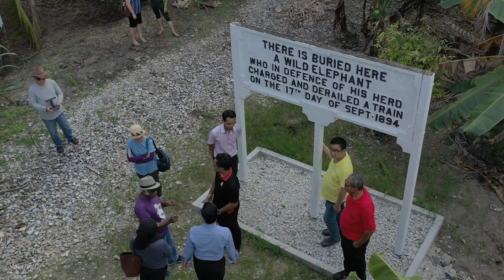The Historical Elephant Memorial Site in Teluk Intan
Recently, a group of members from the local tourism association together with the town council members from MPTI visited the Elephant Memorial site to plan for a access road into the memorial.
The memorial signage has now been repaired and beautified only left is the access road in. Thanks to all the relevant authorities donations to make this possible.
This is one of the famous site to draws in tourists from far and near as one of the interesting heritage trail program to be launched soon.

* More details of this famous site history click link to find out...